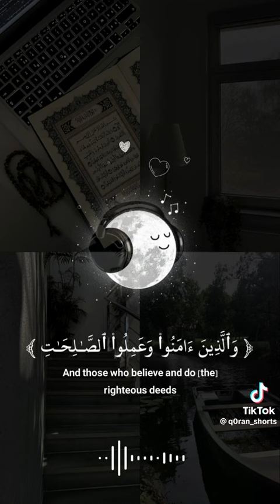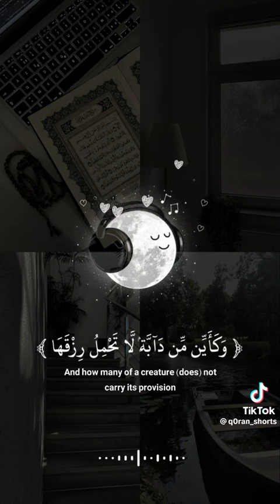Tilawate Quran in sweet voice relax and heart touching voice